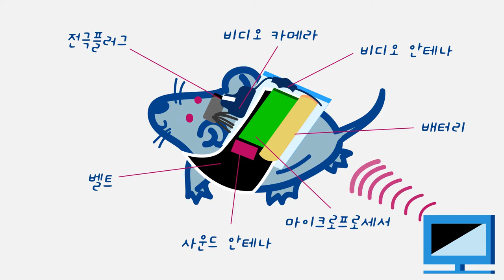Does a human have the free will? │ Homo Deus │Yuval Harari│ Review│ │Future│Tech│History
Homo Deus#Yuval Harari#Review#Future#Tech#History#유발하라리#호모데우스#역사